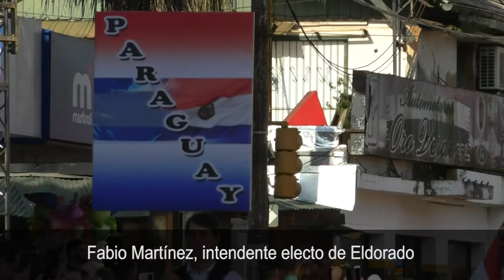Fabio Martínez, intendente electo de Eldorado